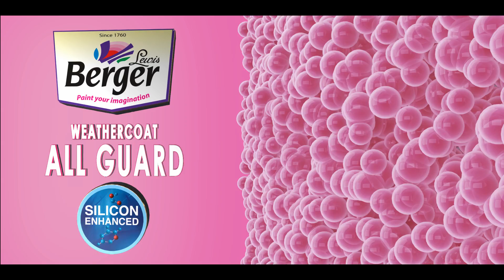Berger WeatherCoat All Guard - Chamak On Fungus Gone TVC - Hindi - 2016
Anything can put you down but not Berger WeatherCoat All Guard. Go on and care about bigger things while WeatherCoat All Guard keeps that discolouring fungus away from your walls.